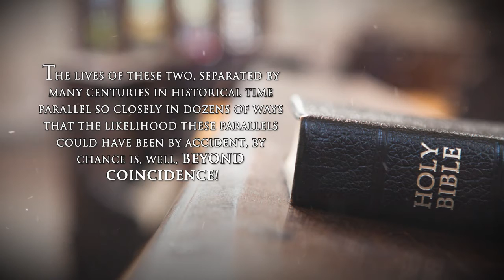Beyond Coincidence by Randy Vaughan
Beyond Coincidence

Randy  Vaughan